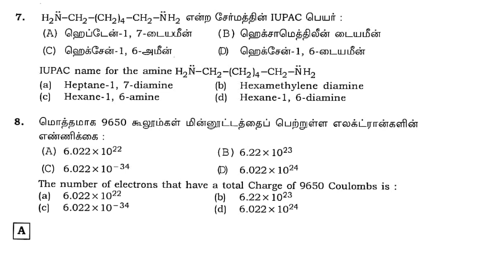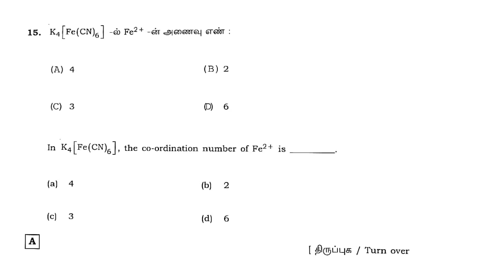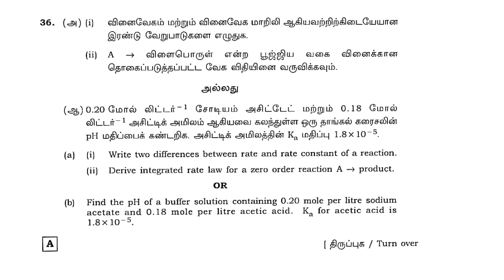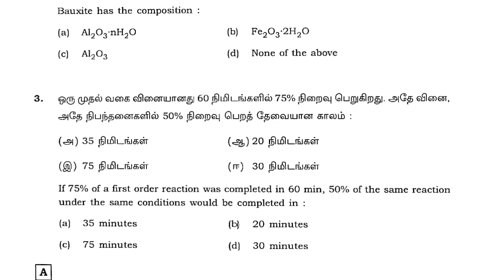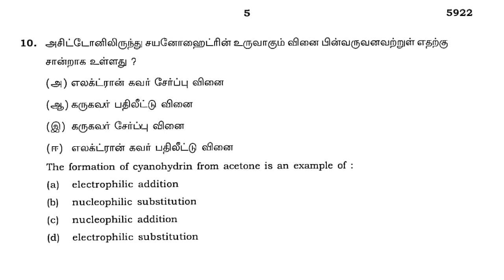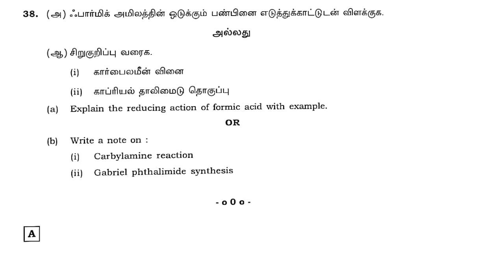12th Chemistry public Exam Question Papers May 2021 & May 2022 ||12th chemistry Important Questions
12th Chemistry public Exam Question Papers May 2021 & May 2022 ||12th chemistry Important Questions